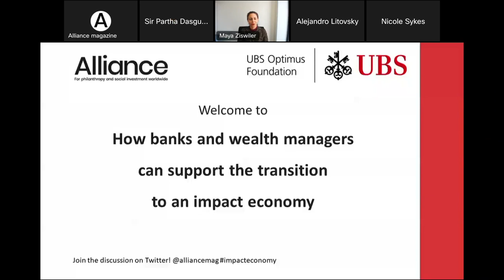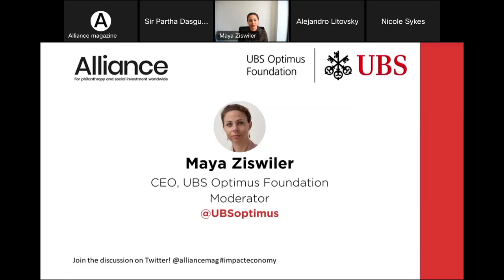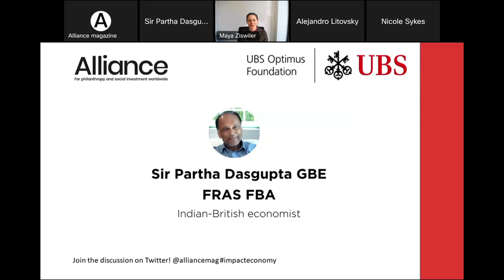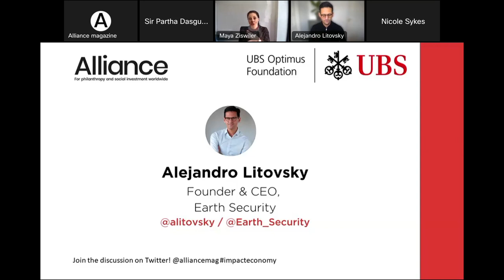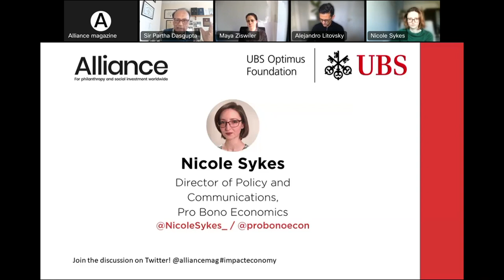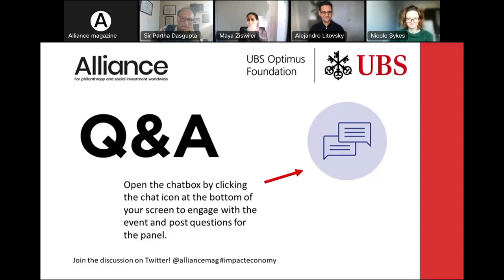How banks and wealth managers can support the transition to an impact economy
Banks and wealth managers are ideally placed to help their customers use their wealth for good. So why are relatively few talking to their customers about philanthropy and impact investing? And when they do talk about it, are they providing the best quality advice?

Recent research suggests it's time to rewire the system of financial advice to create a true impact marketplace where banks compete to help their customers do good for society.

This sessions brings experts together to explore what it takes to do just that.

Featuring:

Maya Ziswiler (moderator)
CEO
UBS Optimus Foundation

Sir Partha Sarathi Dasgupta
Indian-British Economist
Former Frank Ramsey Professor of Economics, University of Cambridge

Nicole Sykes
Director of Policy and Communications
Pro Bono Economics

Alejandro Litovsky
Founder & CEO
Earth Security